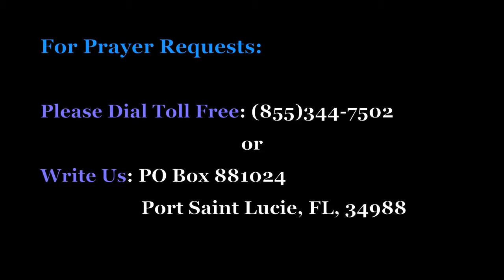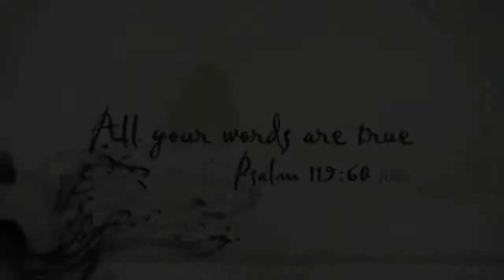There's Power in Crying Out